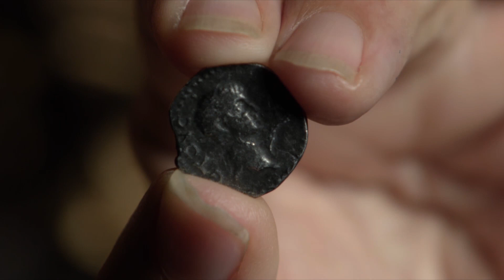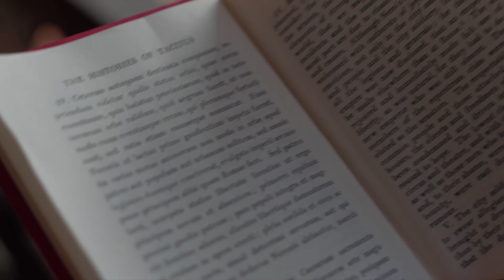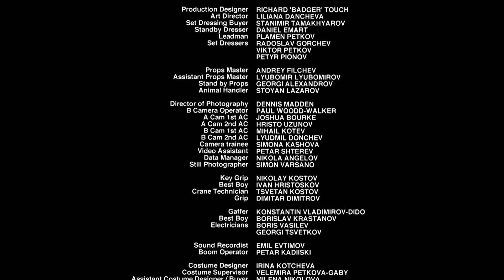Osm dní, které utvořily Řím 6/8